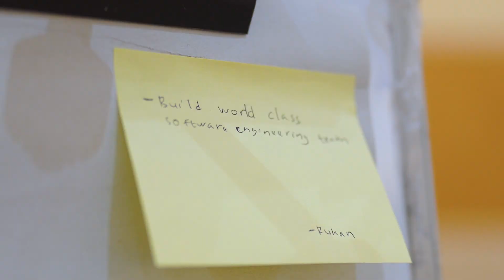Chain Reaction Inspire Indosat Ooredoo Hutchison Apprenticeship Program 2024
Like & Follow Our Facebook:
Red Avenue Indonesia